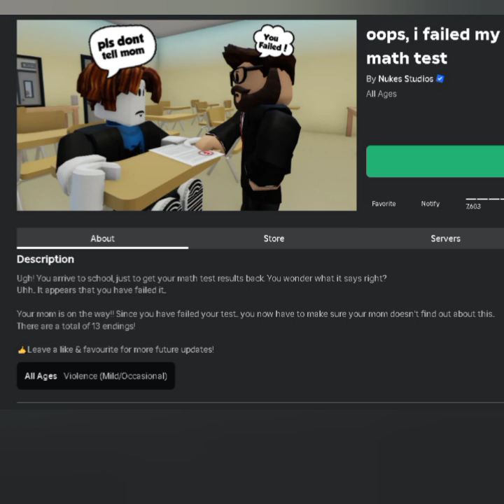Hiding My Failed Maths Test Paper from Mom in Roblox📃 | Oops I Failed my Maths Test Funny Gameplay☠️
In this game I Tried to Hide my Failed Maths Test Paper from my Mom in Roblox, Find Out What happened , well it Gone Wrong